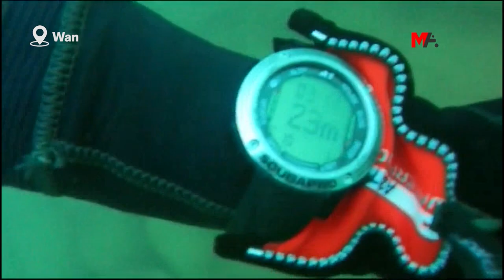WAN GÖLÜ’NDE KAYBOLAN GENÇ 5 GÜNDÜR BULUNAMADI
Çarpanak Adası civarında yüzdüğü sırada akıntıya kapılan Ahmet Hilmi Hanalp’ı arama çalışmaları 5’inci gününde devam ediyor.